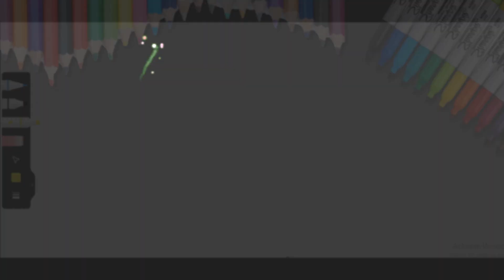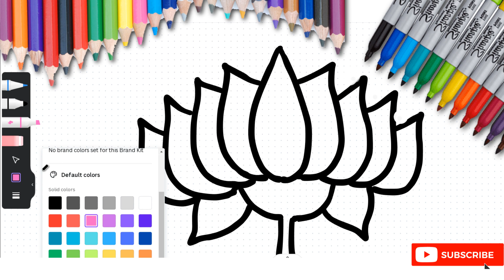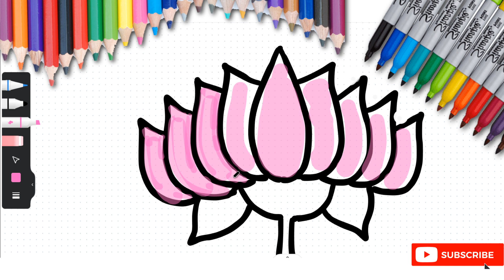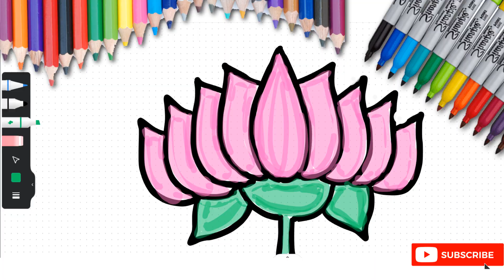Easy Drawing Lotus with Mouse (Step by Step)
Learn Drawing and Coloring Lotus in Computer with Mouse Step-by-Step Tutorial Video